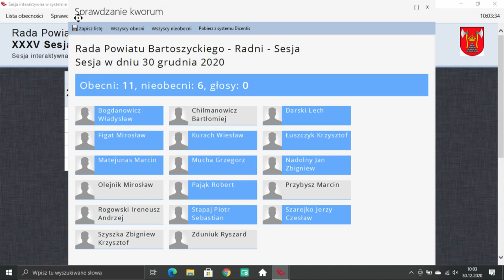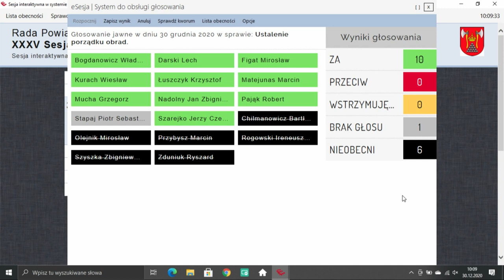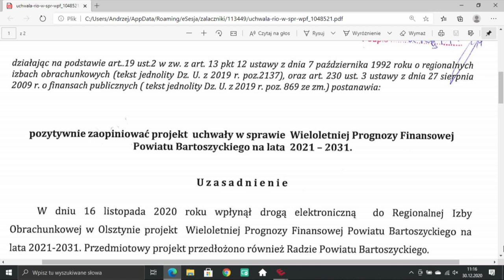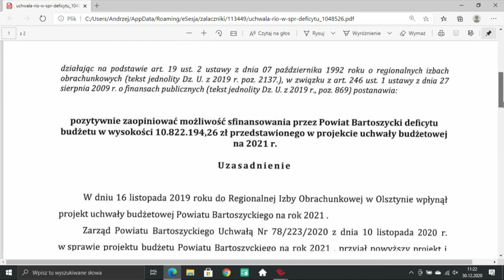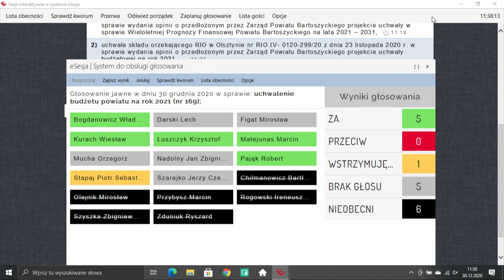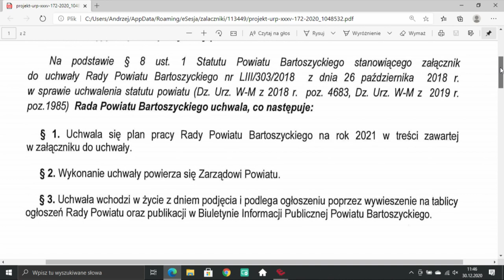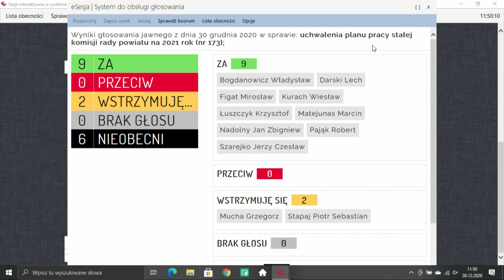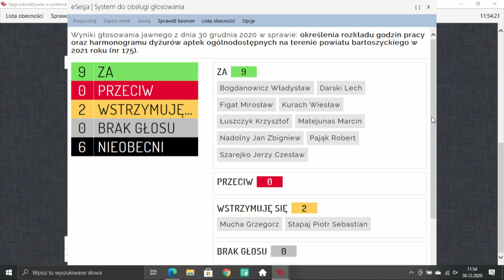XXXV sesja Rady Powiatu Bartoszyckiego z dn. 30.12.2020 r.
XXXV sesja Rady Powiatu Bartoszyckiego